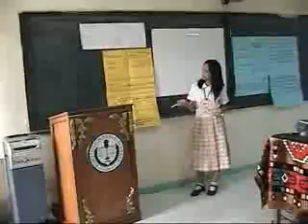Mechanisms of Evolution Demo Teaching Of Mr. Barcelon Motivational Part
This is the motivational part of the demonstration teaching of Mr. Barcelon in the field of Biology, entitled "Mechanisms of Evolution"  before the science department heads of all public secondary schools of  Quezon City together with their Education Supervisor I, Dr. Violeta M. Tupas.